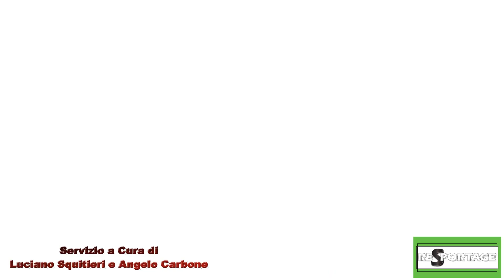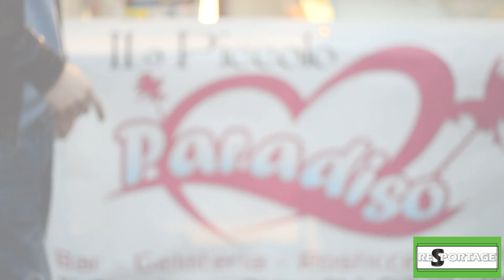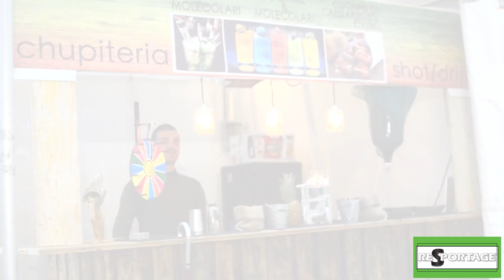Carnevale Strianese 2017 - Montaggio Carri e Sfilata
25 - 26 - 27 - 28 Febbraio 2017
Pagina Facebook Resportage
Luciano Squitieri Fotografo